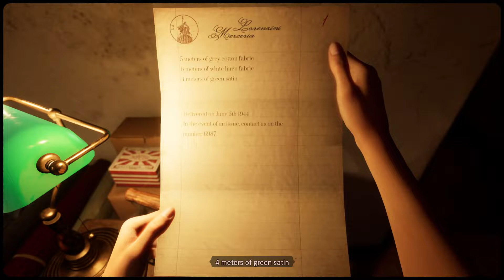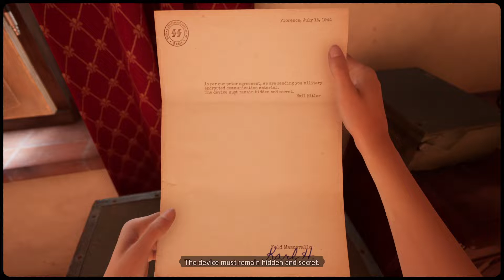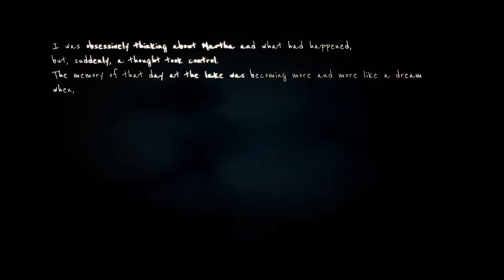HERE WE GO AGAIN | Martha is Dead | Part 2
More photography more fun less sickness :)